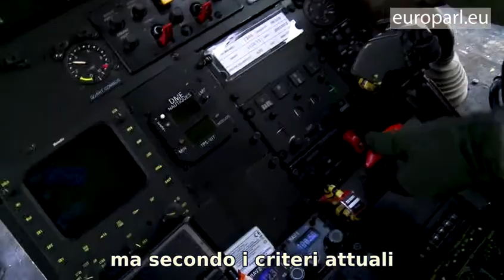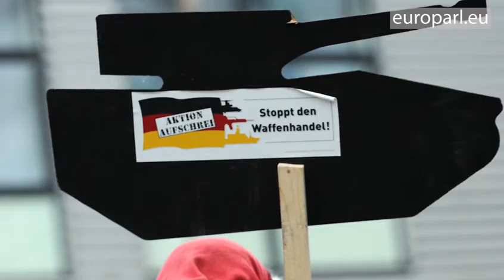Il Parlamento Ue vuole più controlli sulle esportazioni di armi europee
Il Parlamento europeo preme per ottenere un maggior controllo delle esportazioni europee di armi. Bodil Valero, parlamentare europea, ne spiega i motivi.